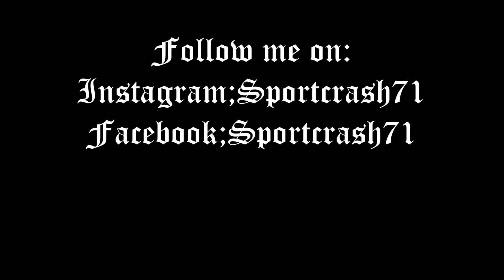Curbstone Test Day 16/3/2018-New Continental GT3,Vantage V12,488 GT3 EVO & more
Another test day at Monza circuit,this time organized by Curbstone GT.
Plenty of cars,all GT3,with some really nice surprises. The first one was the brand new Bentley Continental GT3,then an Aston Martin Vantage V12,a Porsche 991 GT3 CUP,some 488 EVO and not,an AMG an old Bentley and an Huracan
See you with more videos about those amazing cars